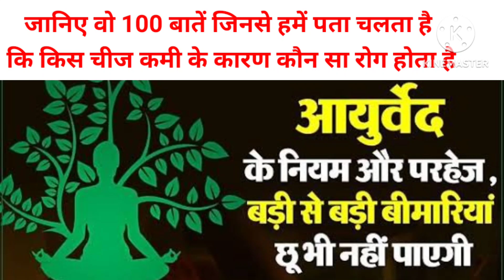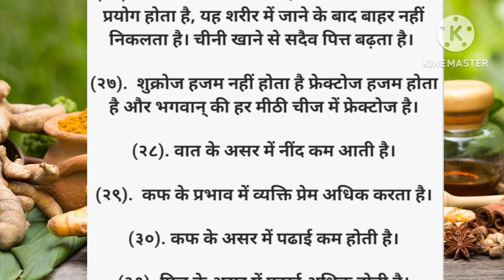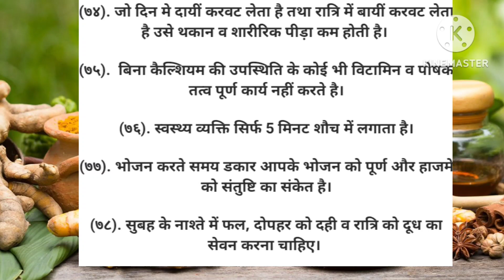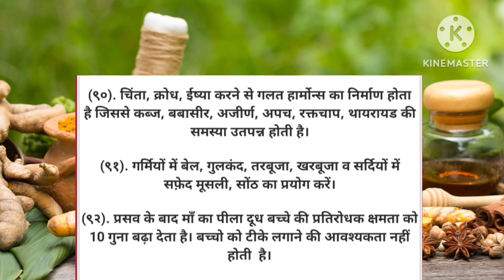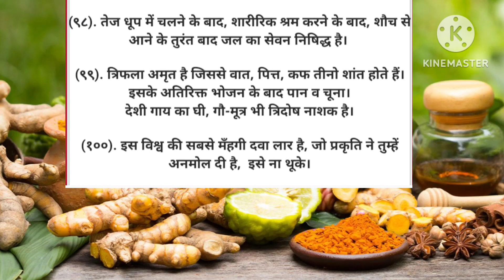जानिए आयुर्वेद के नियम और परहेज, बड़ी से बड़ी बीमारियां छू भी नहीं पाएंगे आपको........